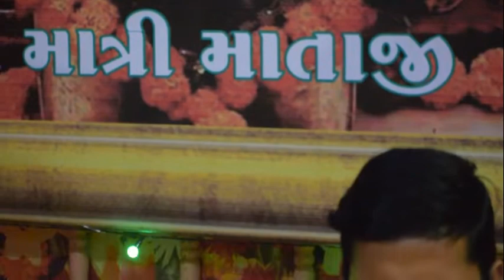આઇ શ્રી ખોડિયાર માં મંદિર આણંદ વરસડા || ૧૦૮ કુંડી લક્ષચંડી મહાયજ્ઞ મહોત્સવ || રવિવાર દશૅન ૫/૧૧/૨૦૨૦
Album :- આઇ શ્રી ખોડિયાર માં મંદિર આણંદ વરસડા || ૧૦૮ કુંડી લક્ષચંડી મહાયજ્ઞ મહોત્સવ || રવિવાર દશૅન ૫/૧૧/૨૦૨૦ ભાગ :- ૧

SINGER(🎤):-

LABLE:- KMSK DIGITAL

YOUTUBE ચેનલ પર આપના પ્રોગ્રામ મુકવા (અપલોડ) કરવા સંપર્ક કરો.

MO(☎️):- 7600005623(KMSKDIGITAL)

🙏જય માં ખોડીયાર🙏

🙏જય શ્રી ખોડિયાર🙏

🙏જય શ્રી સિકોતર માં🙏

માતાજી ની આરતી, વાત,રેગડી, માતાજી ના માંડવા ની મજા માનવા અમારી ચેનલ 👉 KMSKDIGITAL 👈 ને સબ્સ્ક્રાઇબ કરો લાઈક કરો શેર કરો...

🙏જય માતાજી🙏

🙏જય ખોડિયાર માં🙏